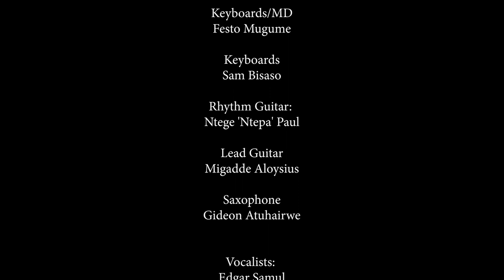BlackRoots Academy Of Soul - Yanzi & Sese (Part 1/3)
The BlackRoots Academy Of Soul is a three part "fly on the wall" docu-series showing the Ugandan band BlackRoots UNLIMITED rehearsal sessions, where we take both Instrumentalists and Vocalists through their paces, getting to grips with some challenging vocally driven Music, predominantly Soul-R&B Music.

Many of the songs we recorded in these sessions were impromptu, done at short notice, which was done deliberately to challenge the Vocalists and the Instrumentalists.

Learning the lyrics, harmonies and all the intricacies of these songs at short notice is to build their confidence, help them focus and dig deep in order to deliver.

Yanzi Prudence joined us in 2017 as a Harmony/Background Vocalist, and has always been singing harmonies with us.

During the Covid-19 pandemic lock down, I felt that she had the voice to lead songs on the set lists. Indeed, she sings lead vocals in her church.

We've now given her several songs to learn and lead. This is our first recording of her leading songs, during our rehearsals and practice sessions.

Julius Ssese joined us in 2019 as a Lead Singer. He enjoys performing, and always gets lost in song, no matter where he sings. Whether it's a big stage or a tiny stage. Sometimes we have to pull him back a little, lest he falls off the cliff!

As much as Soul-R&B Music has been played in Uganda on Radio, in Nightclubs, Parties, Bars etc, since the 1980's, you'll hardly find Musicians/Bands that focus fully on this classic genre of Music. There are several reasons why this is the case.

Like the painstaking, back breaking work we did to start a Reggae Music revolution here in 1991, and later a Jazz Music revolution in 2007; making these genres widely accepted by Musicians and the public here, we intend to do the same for Soul-R&B Music.

The Songs in Part 1:

1. These Dreams (Heart)

2. At Your Best (You Are Love) (originally sang by the Isley Brothers. This is the Aaliyah version)

3. Netondera (was recorded and released by BlackRoots UNLIMITED Featuring K'Angie Angela Kalule in 2004)

4. Ready Or Not (After 7)

5. Have You Ever Loved Somebody (Freddie Jackson)

6. I Can't Wait (Avant)

Drums - Nehemiah 'Top Rebel' Kasika
Bass: TShaka 'TSbR Bass' Mayanja
Keyboards/MD: Festo Mugume
Keyboards: Sam Bisaso
Rhythm Guitar: Ntege 'Ntepa' Paul
Lead Guitar: Migadde Aloysius
Saxophone: Gideon Atuhairwe
Lead Vocalists: Yanzi Prudence and Julius Ssese

Harmony Singers: Lisa Sonia, Edgar Samul, Yanzi Prudence and Bashir Smith Ssewagudde

FOH Engineer: Jude Mugerwa

Filmed At: Crystal Klear Entertainment Studios

Sound/Backline: Crystal Klear Entertainment Studios

Filming: Globetek Entertainment